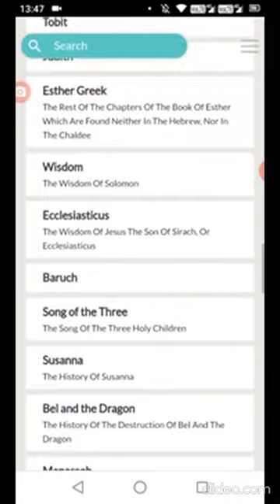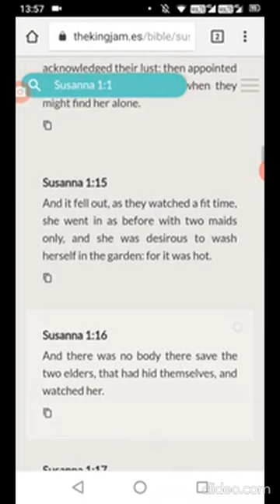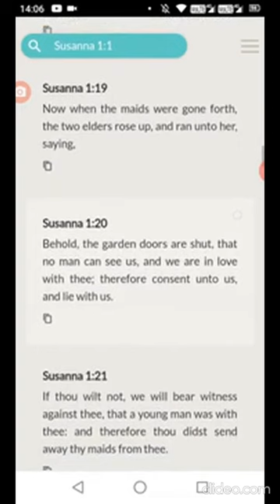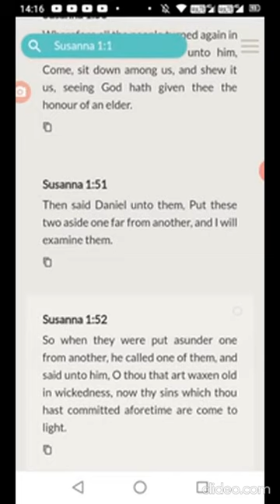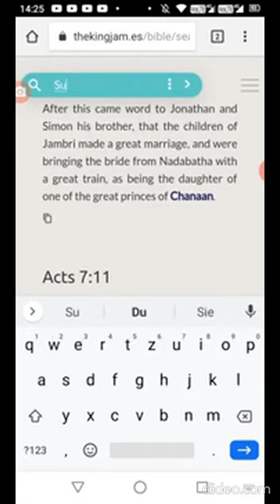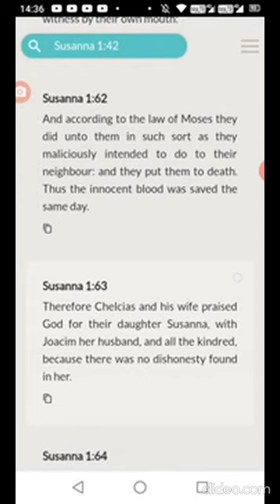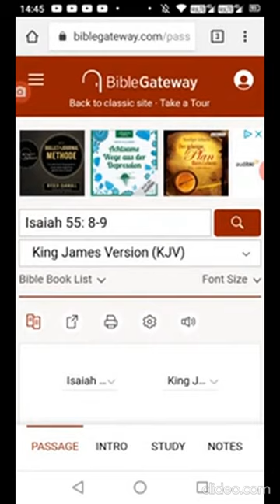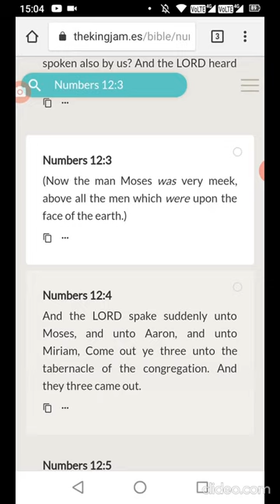Book of Susanna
Die wahren Israeliten(Juden) sind heute laut Bibel: 1. Judah: sogenannte Neger 2. Benjamin: sogenannte Westindische Neger 3. Levi: sogenannte Hatianer-Neger 4. Simeon: sogenannte Dominikaner 5. Zebulon: Sogenanntes Guatemala nach Panama 6. Ephraim: Sogenannte Puertoricaner 7. Manasse: Sogenannte Kubaner 8. Gad: So genannte Indianer 9. Ruben: Sogenannte Simenole-Indianer 10. Napthali: So- Argentinien nach Chile 11. Asher: Sogenannte Kolumbien nach Uruguay 12. Issachar: So genannte Mexikaner Einige afrikanische "Bantu" Völker sind der Abestammung der aufgelisteten Stämme Israelites ...darunter sind viele Neger, Latinos und Indianer auch in Ländern wie Brasilien usw.
The true ISRAELITES(Jews) today according to the bible are: 1. Judah: So-called Negroes 2. Benjamin: So-called West indians Negroes 3. Levi: So-called Hatians Negroes 4. Simeon: So-called Dominicans 5. Zebulon: So-called Guatemala to Panama 6. Ephraim: So-called Puerto Ricans 7. Manasseh: So-called Cubans 8. Gad: So-called Native American Indians 9. Reuben: So-called Simenole Indian 10. Napthali: So-called Argentina to Chile 11. Asher: So-called Columbia to Uruguay 12. Issachar: So-called Mexicans Some African "Bantu" peoples are of the ancestry of the listed Israelites ... among them are many Negroes, Latinos and Indians also in countries like Brazil etc.